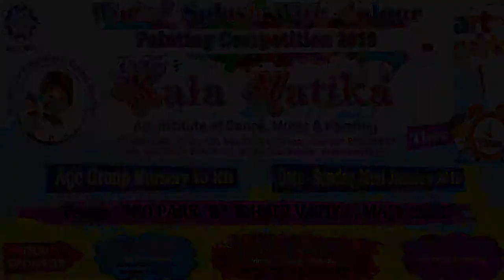Best Painting Institute Sri ram Kala Vatika. West boring canal Road Anandpuri Patna- 1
H/No. 126 Maya sadan (Behind saket galaxy Apt) Sriram path, Anandpuri,  West boring canal Road  Patna- 800001. (MOB. NO. -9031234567, 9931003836, 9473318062)